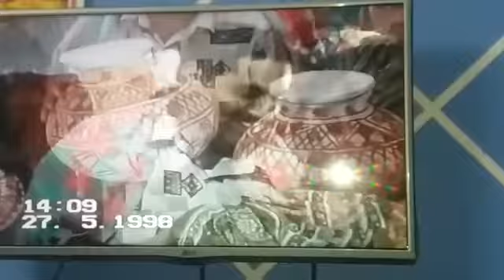April 16, 2019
Video from nanuda2004